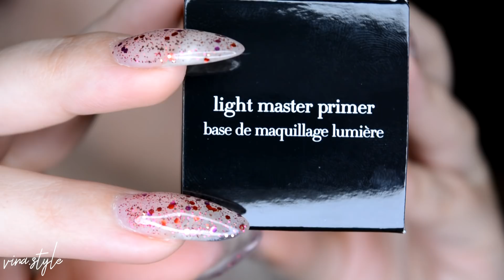GIORGIO ARMANI LUMINOUS SILK PUDER I PRAJMER ARMANI LIGHT MASTER CELODNEVNA RECENZIJA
*FAQ:
~KAMERA: NIKON D5200
~OBJEKTIV: NIKKOR 50mm 1,4G
~MIKROFON: RODE VIDEOMIC GO

~BOJA KOSE: Directions Midnight Blue